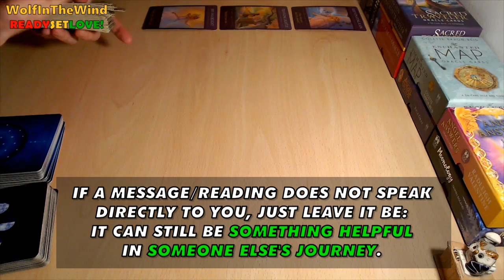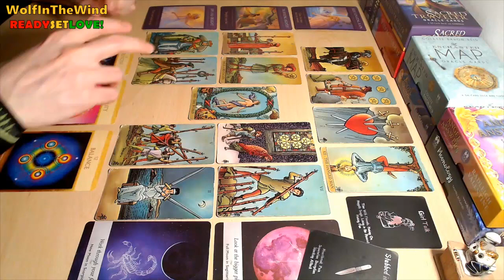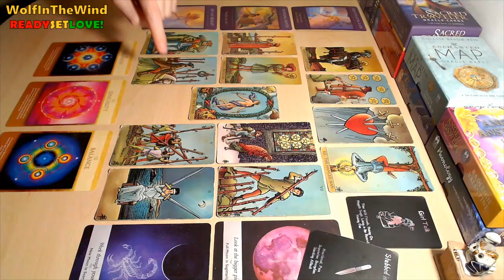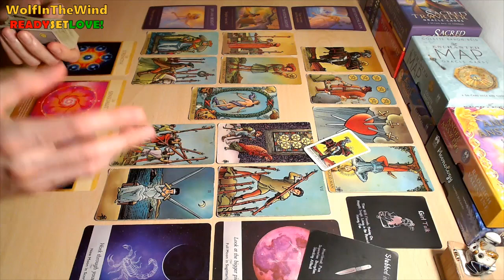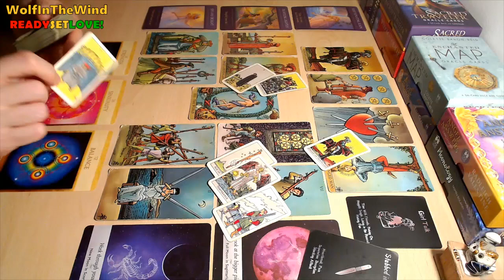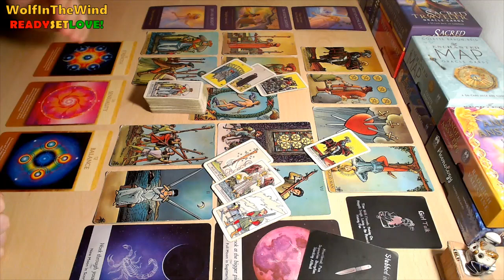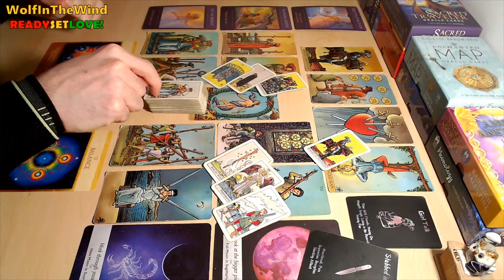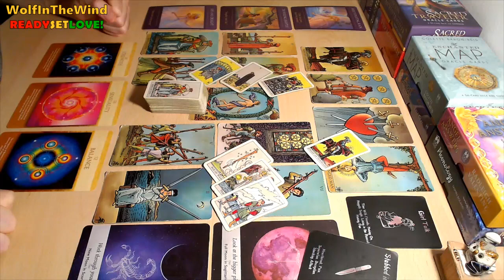AQUARIUS ♒ SIMPLIFY YOUR LIFE! You WON'T REGRET it! ♒ SINGLES & COUPLES Tarot May 2023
- WITW